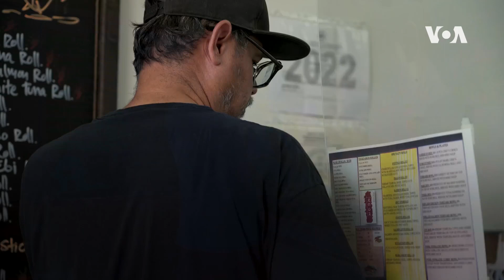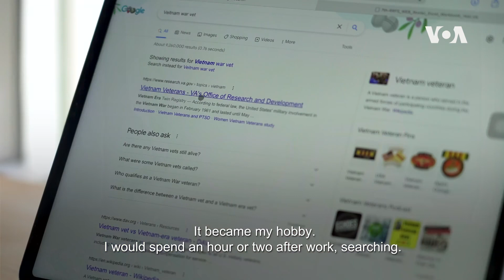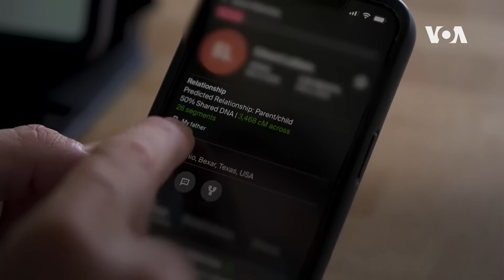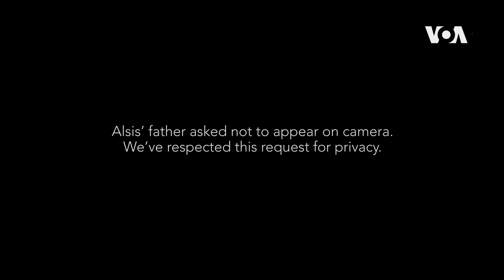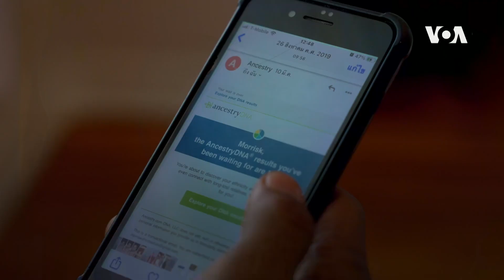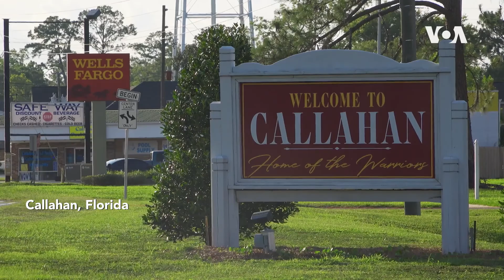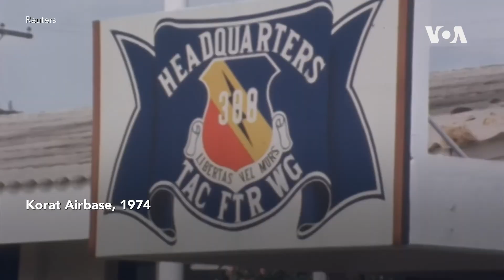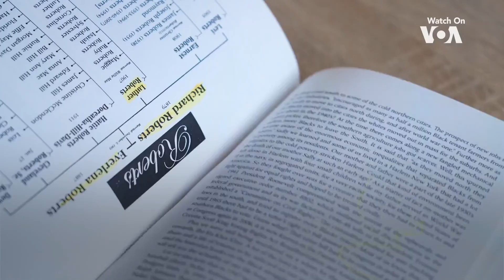Who's My Dad VOA 52 Documentary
Welcome to our thought-provoking documentary, "Who's My Dad - VOA 52 Documentary." Join us as we delve into the emotional and inspiring journey of individuals searching for their fathers, uncovering the power of connection, identity, and the human spirit.

In this captivating film, we follow the stories of those who grew up without knowing their biological fathers and explore the profound impact this absence has had on their lives. Through intimate interviews, heartfelt testimonials, and a quest for answers, we witness the strength and resilience of these individuals as they embark on a search for their missing piece of identity.

Through the lens of the VOA 52 program, which assists in reuniting families separated by war, migration, or other circumstances, we witness the heartfelt moments of joy, reunion, and self-discovery. Experience the anticipation, hope, and sometimes heartache that accompanies each step of this emotional journey.

We delve into the complexities of family dynamics, the influence of heritage, and the universal longing for a sense of belonging. The documentary sheds light on the importance of understanding our roots, forging connections, and the profound impact that the presence of a father can have on one's life.

Through "Who's My Dad - VOA 52 Documentary," we strive to highlight the resilience of the human spirit, the power of love and connection, and the significance of family bonds. It is a story that resonates with anyone who has ever questioned their origins or longed for a deeper understanding of their own identity.

Together, let us celebrate the power of love, connection, and the journey of self-discovery in "Who's My Dad - VOA 52 Documentary."